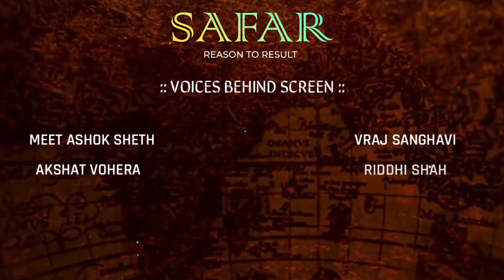SAFAR CHAPTER 8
KARMA says do good🤞 and good🤞 will follow you. There's is nothing that is missed in book📒 of KARMA.
So here's presenting before you all an eye👀 opening phase  of SAFAR :8️⃣th phase.